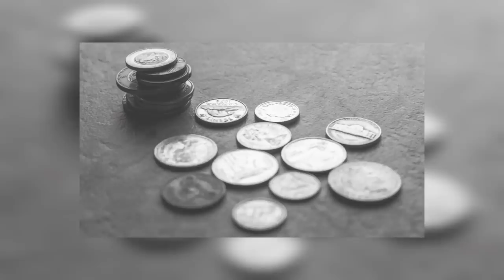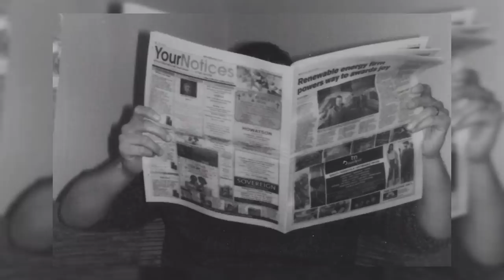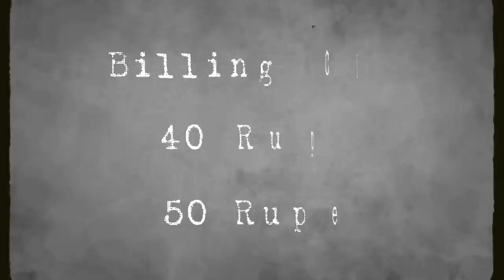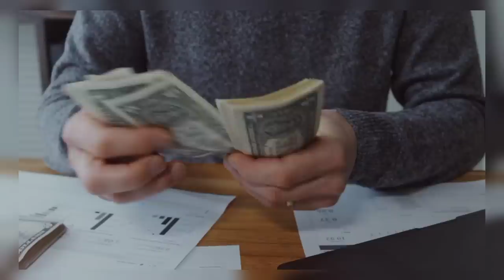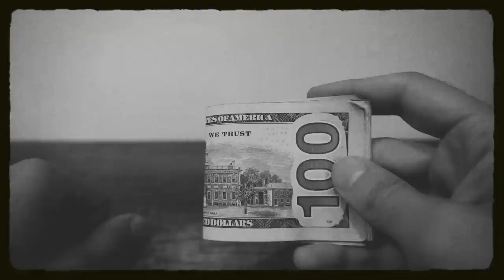Oberoi Hotels Success Story in Hindi | Mohan Singh Oberoi Success Story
Hello Everyone, This is Rupam Roy. Today, we are going to discuss the Success Story of The Oberoi Group, a famous Hotel chain in India also in this video we are going to discuss how Mohan Singh Oberoi, founder of Oberoi Group, struggled in his childhood days and how he built a huge empire worth more than Rs. 9,990 Crore with Rs. 25 given by his mother. Also, we will discuss how Mohan Singh Oberoi has Expanded his Business Empire and what Awards he has been honored with. I hope you enjoy the video.

00:00 Intro
00.51 Childhood Struggle of Mohan Singh Oberoi
02:22 Uncle got him a job in a shoe factory.
02:44 Mother Gave 25 rupees
04:07 Shimla Reached Through The Advertisement Given in the Newspaper.
05:32 Billing Clerk Job in Shimla
06:21 Mohan Singh Oberoi acquired his first property
09:03 Cholera epidemic gave the second big chance
09:22 Expansion
11:42 Awards and Achievements